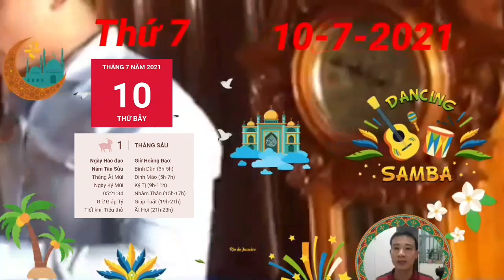☯TỬ VI HÀNG NGÀY☯ THỨ 7 Ngày 10/7/2021 DÙ COVID, CON GIÁP NÀY VẪN GIÀU TO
Trong ngày có Thiên Tài chiếu mệnh, dự báo một ngày mà các vấn đề liên quan tới tiền bạc của con giáp tuổi Mùi được giải quyết ổn thỏa, hanh thông. Có những nhận được khoản tiền từ việc làm nghề phụ hoặc đủ may mắn để nhận được khoản tiền thưởng hoặc được cho tiền trong ngày hôm nay nữa đấy.

Thổ khí vượng ảnh hưởng không nhỏ tới sức khỏe, có những thay đổi trong cơ thể là lúc bạn cần đi khám. Ngoài ra, lưu ý trong thời gian này thời tiết khá khó chịu, bản mệnh nên hạn chế đi ra ngoài trời trong những giờ quá nắng nóng bạn nhé.

Theo Hải Thượng Lãn Ông, hôm nay bạn không trị bệnh ở hầu. Do đó, bản mệnh lưu ý không tác động lên vị trí này trong ngày hôm nay.

CÁC BẠN THAM KHẢO thêm video sau nhé:
☯TU VI HANG NGAY☯ THỨ 7 Ngày 10/7/2021 Con giáp SỐ TRỜI CHO LỘC, TIỀN CHẬT KÉT